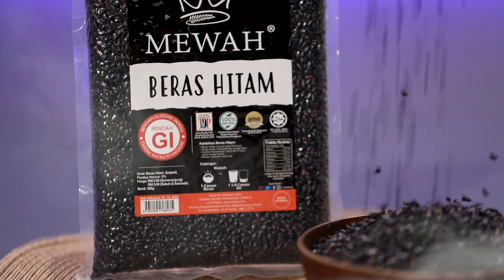Mewah Healthy Rice Trial Bundle (CHI Version)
Mewah健康米试用装!
Mewah新推出了健康米试用装，确保大家能够享有优质，健康及营养的米饭!您也想尝试各种Mewah健康米吧?
只有在WOWSHOP才能获得值得的价格哦!
再附送MEWAH精心准备的特别礼物!真的太值得购买啦！
除此之外, 大家也可以在Mewah 线上平台选购各种MEWAH产品哟!
点击并选购!

别忘了点"赞"和"订阅"MEWAH官方频道, 以获取未来更多的精彩视频.